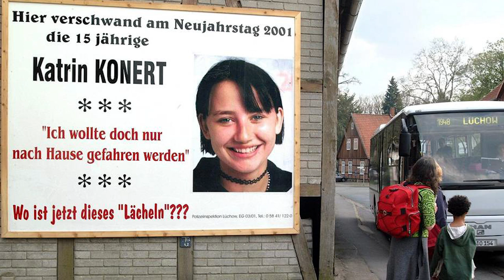ZÁHADNÉ ZMIZNUTIA - NOVÝ ROK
Nový rok vítame v kruhu najbližších a v dobrej nálade.No ľudia spomínaní
v tomto videu,už Nový rok asi nebudú nikdy oslavovať.
Vitajte pri "záhadných zmiznutiach ľudí na Nový rok"

Nezabudni môj kanál ODOBERAŤ🔔, aby ti žiadne video neušlo.
Taktiež ma nezabudni sledovať na instagrame a FaceBooku.🔻
FB fanpage a skupina :
Podpor ma na Paypal, pre životné funkcie kanálu, trebárs aj 1€ 💳 😊Alebo mi prispej na KÁVU 😆☕🔻

Na videu spolupracovaj moj kolega POJKY💀